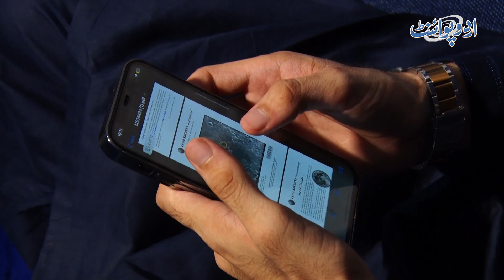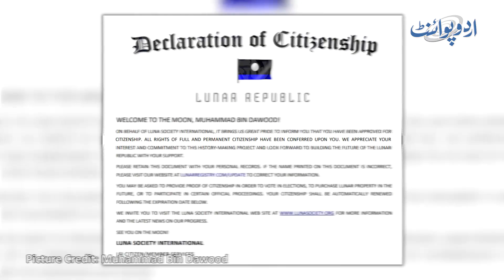Log Biwi Ke Lie Chand Tare Tor Lane Ke Dawe Karte Ha - Aisa Shohar Jis Ne Biwi Ko Chand Gift Kar Dia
Muhammad Bin Dawood who is an Entrepreneur from Sialkot who has gifted a unique gift to his Wife to Be who is also his cousin. He claims that he gifted her a Piece of Land on the moon as par her Beauty. He has bought 1 acre land on moon by an American based Company and has plans to shifted to moon one day.UrduPoint anchor Abdullah Khan has interviewed him. Why he chose to gift moon to her future wife, let us know in this video.